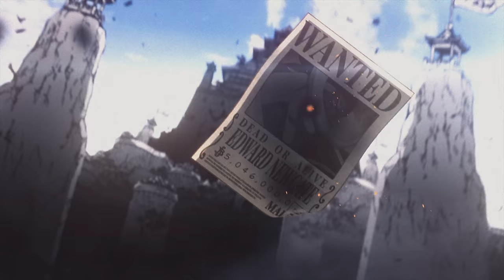♪ Doflamingo | Rei do Mundo | AniRap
- Contato Profissional -

- Créditos -

▶ Voz/Letra: AniRap
▶ Mixagem/Masterização: @duckjhooficiall  (@duckjhooficiall)
▶ Editor: Alu (@AluEditor ) Ranori (@ByRanori ), RMDS (@rmdseditor ), Kyrame (@Kyrame ), Surfate (@Surfate ), Ryan (@ryanestiven ) DanZ (@DanZEditor ), Kapotino (@Kapotino ), Realista (@byrealista7661 )
▶ Beatmaker:  @prod_wb  e @try
▶ Thumb:  @MSdaikiOficial
▶ Ilustração: Sting Cunha

URT

- Tag -